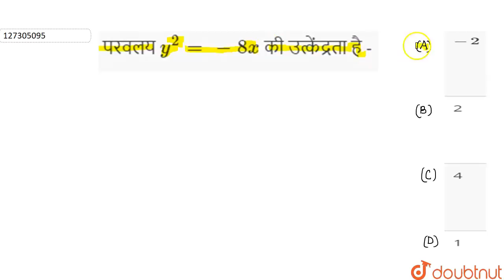परवलय y^(2)=-8x की उत्केंद्रताहै - | 12 | शंकु परिच्छेद | MATHS | NAVBODH | Doubtnut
परवलय y^(2)=-8x की उत्केंद्रताहै -
Class: 12
Subject: MATHS
Chapter: शंकु परिच्छेद
Board:Madhya Pradesh Board

👉 Have Any Query? Ask Us.